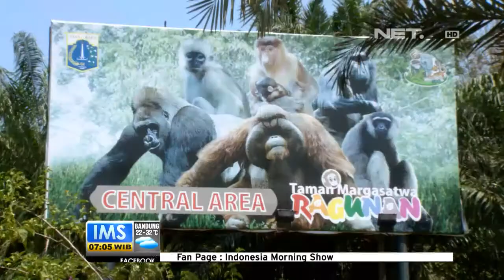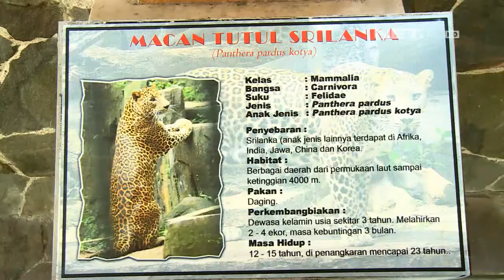IMS - Taman Margasatwa Ragunan menjadi berkelas International